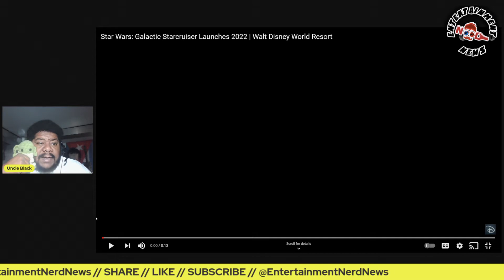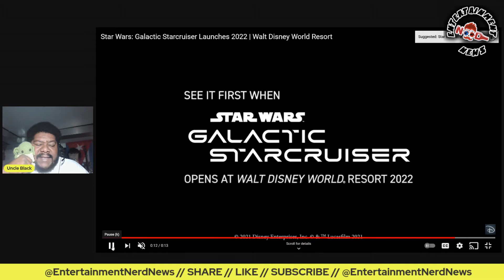STAR WARS Galactic Starcruiser Lightsaber Reaction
Star Wars: Galactic Starcruiser will open at Disney World in 2022 in Florida and will be a kind of Star Wars themed cruise! Uncle Black (Bob) is breaking down the details in this episode of Star Wars Galactic Starcruiser Lightsaber REACTION

These lightsabers are so dope! Be on the lookout cause these lightsabers are likely to arrive in all toy and non-toy stores soon.

Entertainment Nerd News

Check out our podcast on Spotify, iTunes, and Google Podcast - Anchor